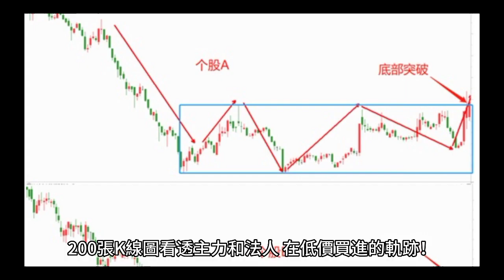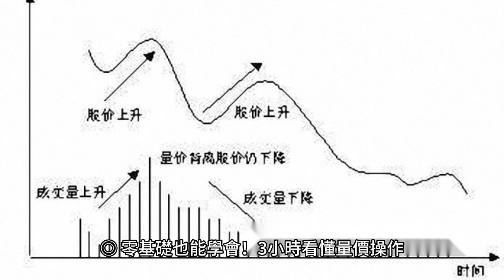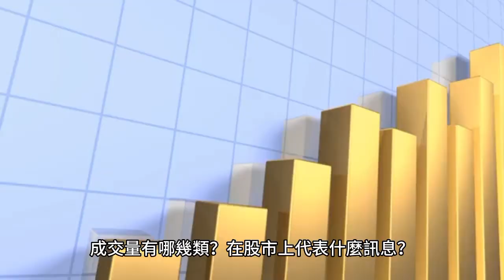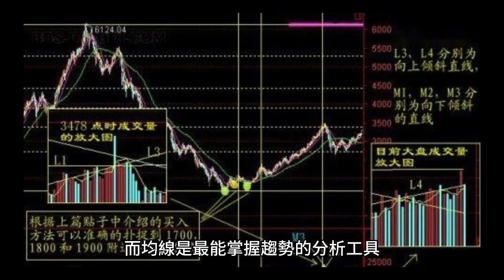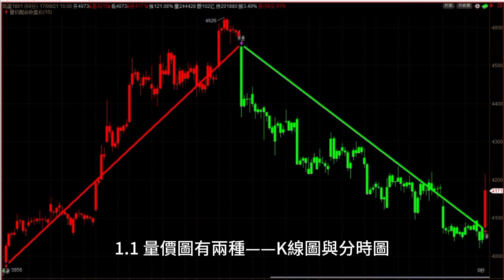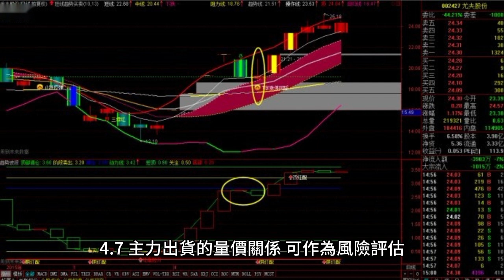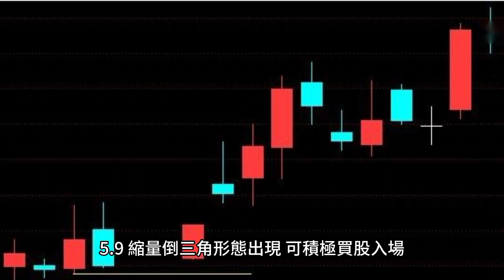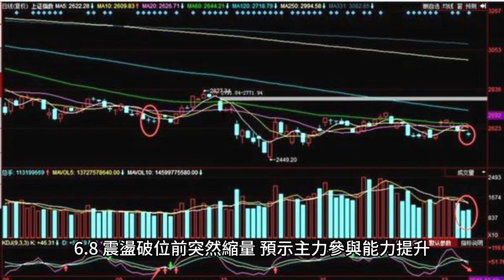用3小時學會量價操作法 讓我股票賺3倍：200張K線圖看透主力和法人，在低價買進的軌跡！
嗨!大家好!歡迎來到就是愛理財！我是主持人立龍，也是你們投資理財的好朋友喔!在節目正式開始之前,我先介紹我這個頻道給第一次來的新朋友:
我這個頻道主要是分享投資理財的知識書籍和相關的服務資訊。
內容簡介
100億資金經理人，繼暢銷書《主力K線技術分析》，
再分享投資致勝秘訣，教你用「量價操作」一次抓對飆股！

　　零基礎也能學會，超簡單圖解各股盤面分析！
　　全書以實戰案例，教你看穿個股的「價量與漲跌」關係，
　　並以K 線、分時圖預測上漲股，再結合均線，抓到主力進貨與出貨點，
　　讓短線的投資勝率提高90% ！

　　◎ 成交量與股價有什麼關係呢？散戶為何要學？

　　量價操作的量指「成交量」、價指「股價走勢」。量價操作可以說是股價的動力與方向操作：成交量是動力，股價走勢是方向。如果沒有足夠的量能作為股價上漲的動力，上升走勢是難以維持的。

　　所以美國投資專家葛蘭碧說過一句名言：「成交量是股票的動力，而股價只是成交量的反映罷了！」可知「價」與「量」是不可分割的一組分析整體，投資人看懂量與價後，相互參照解讀，才能準確預測股價運行方向、看穿個股的漲跌關係！

　　◎ 零基礎也能學會！3小時看懂量價操作

　　本書由淺入深說明量價操作的原理、構成，及相關的重要概念和技術分析，就算是股市新手，保證也能輕鬆理解，並正確運用於實戰。

什麼是K線、分時圖？量與趨勢為什麼重要？ 第1章，技術分析基礎篇
成交量有哪幾類？在股市上代表什麼訊息？ 第2章，放量與縮量的多種類型
什麼是主力？要怎麼跟隨主力低買高賣？ 第4章，教你用主力看懂量價
日K線圖為什麼重要？重要的形態有哪些？ 第5~6章，K線圖上漲與下跌的形態
如何運用分時圖抓到最佳買賣點？ 第7章，經典分時圖的量價組合

　　◎ 用K線圖&分時圖，破解主力、法人在低價買進的軌跡！

　　●K線圖一般以「日」為單位，能反映股價的變動情形。

　　●分時圖以「分鐘」為時間週期，能看出大盤和個股的動態。
　　新手、老手都知道，有效掌握主力的買賣動向，是散戶獲利的必要手段。本書以多達200張的K線圖和分時圖，來分析經典的實戰案例。投資人以此熟悉主力動向的規律後，能更容易解讀行情的變化，抓住主力的買賣點。

　　●結合各均線的分析優點，雙重技術分析讓成功翻倍！
　　趨勢決定了投資人的交易方式，而均線是最能掌握趨勢的分析工具。葛蘭碧的「8大法則」，是趨勢分析的重要參考指標。本書以該法則的8個買賣點，結合量價操作，來加以說明實盤交易的趨勢。結合雙重技術分析，能幫助投資人在實戰操作中，更精確判斷出買賣訊號！

　　◎ 超圖解分析！13支黑馬股的經典量價實戰案例

　　→進貨後極度縮量整理（電信類股）
　　→盤整中的極度縮量（物流類股）
　　→獨立股回落啟動點縮量盤整（電子類股）
　　→震盪上行區間整體縮量（醫藥製造類股）
　　→漲停突破點強勢放量整理（電子類股）
　　→突破點連續加倉式放量（能源類股）
　　→N字形放量漲停（造纸印刷類股）
　　→跳空板空中加油放量平台（文化傳媒類股）
　　→不放量收復前期跌停區（汽車類股）
　　→啟動前的逆市放量震盪平台（紡織服裝類股）
　　→漲停震盪平台溫和放量區（航空類股）
　　→弱勢漲停板小量突破低位震盪區（醫藥製造類股）
　　→平量式突破震盪區（機械類股）

名人推薦

　　成長股達人  傅鈺國（E大）

目錄
前言  3小時學會量價操作，讓你投資勝率提高90%！

第1章  想學會量價操作法，你必須懂的基礎知識
1.1  量價圖有兩種——K線圖與分時圖
1.2  如何看懂成交量的含義？
1.3  如何建立交易前的完善系統？
1.4  如何抓出股價漲跌趨勢？
1.5  如何掌握股價大幅變動的買賣時機？

第2章  看懂放量與縮量，因為「有量才有價」！
2.1  循序漸進的放量：溫和式放量
2.2  突然大幅度放大：突兀式放量
2.3  大單交易頻繁：連續式放量
2.4  回檔走勢中的縮量，反映投資人心態
2.5  滯漲走勢，應結合整體價格走勢分析
2.6  下跌趨勢的典型量價關係：跌勢無量

第3章　用均線結合量價，操作「中短線交易法」！
3.1  葛蘭碧的8大買賣法則
3.2  趨勢中的築底及升勢量能特徵
3.3  趨勢中的見頂及築頂量能特徵
3.4  趨勢中的跌勢及反彈量能特徵
3.5  趨勢關鍵點量能特徵

第4章  跟著主力，進行低買高賣的「波段獲利法」！
4.1  什麼是主力？他們的獲利手段是什麼？
4.2  主力的類型及投資風格有哪些？
4.3  中長線主力與短線主力，持股方式大不同
4.4  主力洗盤出現時，是入場好時機
4.5  主力拉升時常見的量價形態
4.6  主力常見的整理方式及量價形態
4.7  主力出貨的量價關係，可作為風險評估

第5章  我用日K線與成交量，預測「上漲股」！
5.1  3個交易日的量價形態：進攻式三日放量組合
5.2  長陽線突破點的窄幅整理區，有望展開突破行情
5.3  圓弧右側的滑落低點，是短線入場的好時機
5.4  「紅三兵」是可靠的上攻訊號
5.5  回檔後的縮量整理平台，主力隨後快速拉升
5.6  穿越型的長陽線，可以積極買入佈局
5.7  縮量雙（三）探低形態，預示有望展開上攻行情
5.8  強縮量出現，表示有主力資金積極吸籌
5.9  縮量倒三角形態出現，可積極買股入場
5.10  看到平量式攀爬上穿震盪區間，應耐心持股待漲
5.11  中短線急跌後回升縮量，有望出現一波反彈走勢
5.12  放量突破後，應逢短線回檔之際買入
5.13  震盪活躍式量能，可累計的漲幅不大
5.14  跌勢中巨量陰線後的反彈點，可能有下跌風險
5.15  強勢板次日巨量陰線，為股價短暫的快速回落走勢

第6章  我用日K線與成交量，預測「暴跌股」！
6.1  單日放量長上影陽線，應賣出股票以迴避風險
6.2  放量陰孕線組合，表示空方拋壓較重
6.3  短線上衝單日天量，回落幅度大
6.4  放量上漲中探頭式量能，隨時可能反轉下行
6.5  遞增放量下的量能峰，是股價的階段性高點或低點
6.6  大幅放量式滯漲，股價走勢多會震盪緩跌
6.7  高位整理區突然縮量，股價走勢多以震盪緩跌
6.8  震盪破位前突然縮量，預示主力參與能力提升
6.9  穿越式長陰放量反轉，此時應果斷賣出
6.10  跳空破位放量長陰線，此時不宜過早抄底買入
6.11  高點收漲的天量陰，其轉向後的下跌幅度會較大
6.12  飆升股量價緩慢下滑時，應果斷賣出
6.13  巨量的長下影線，應短線賣出離場
6.14  雙陽天量出現時，應賣出股票以迴避風險
6.15  小陰線縮量下滑形態，預示股價即將下跌

第7章  我用分時圖，抓到個股「最佳買賣點」！
7.1  早盤中出現放量上揚，應逢回落的低點買入
7.2  盤中量價齊升不回落，收盤前應積極短線買入
7.3  量堆推升節節高，股價中線的上漲空間可觀
7.4  活躍量能的斜線式拉升，是低風險的買入時機
7.5  低開下探帶量震盪上揚，應趁回檔低點買入
7.6  早尾盤二度上揚，是預示買入的訊號
7.7  水平式心電圖巨量，應第一時間離場以規避風險
7.8 「皮球落地」巨量跌停，應該逢反彈及時賣出
7.9  破位前跳水式出貨，是股價破位前的警告
7.10  向上試盤型溫和放量，當日不是最好的入場時機
7.11  「向下試盤」是主力以拋售大單快速出貨
7.12  單筆天量買單，是主力有意拉升的訊號
7.13  盤中漲停板進貨，是主力黑馬股常用的手法
7.14  衝高跌至均價線下方，與主力出貨有關
7.15  盤中45度角放量下行，是趨勢反轉的訊號
7.16  開盤後的閃擊漲停板，可用兩要素分析後期走勢
7.17  凹形板形態是籌碼加速換手的標誌
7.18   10點前強勢上封的漲停板，是典型的看漲形態
7.19  早盤大漲後、午盤前後的直線封牢形態
7.20  早盤15分鐘內快速上漲的二次封板形態

第8章  一出手賺三倍！13支黑馬股實戰案例
8.1  進貨後極度縮量整理（電信類股）
8.2  盤整中的極度縮量（物流類股）
8.3  獨立股回落啟動點縮量盤整（電子類股）
8.4  震盪上行區間整體縮量（醫藥製造類股）
8.5  漲停突破點強勢放量整理（電子類股）
8.6  突破點連續加倉式放量（能源類股）
8.7  N字形放量漲停（造纸印刷類股）
8.8  跳空板空中加油放量平台（文化傳媒類股）
8.9  不放量收復前期跌停區（汽車類股）
8.10  啟動前的逆市放量震盪平台（紡織服裝類股）
8.11  漲停震盪平台溫和放量區（航空類股）
8.12  弱勢漲停板小量突破低位震盪區（醫藥製造類股）
8.13  平量式突破震盪區（機械類股）
序
前言

3小時學會量價操作，讓你投資勝率提高90%！

　　技術分析有四大要素——價、量、時、空。價指「股價走勢」；量指「成交量」； 時、空，指「時間與空間」。在結合時間與空間的基礎上，股價走勢與成交量是核心要素，而量價操作技術將這 4 種要素全部納入其中，為我們指出了技術分析的正確方向。

　　很多投資人往往善於分析K 線形態，熟悉很多頂部形態、底部形態，如雙重頂、頭肩頂、雙重底、頭肩底、圓弧底等，但是在實戰運用中往往會遇到以下情形。

　　1.    標準的 K 線組合形態很少見。
　　2.    相同的 K 線組合形態，會演變出完全不同的後期走向。

　　可以說，僅從 K 線形態著手，我們只能「得其表像，不得其寓意」，最後的交易成功率也不高。然而，這只是我們對於技術分析片面解讀的結果。在技術分析要素中，「價」與「量」是不可分割的一個整體，股價走勢是外在表現，成交量則是內在驅動力，只有當驅動力與股價走勢正確匹配時，我們才能準確預測股價中短線的運行方向。

　　量價的重要性，投資人或早已熟知。但如何正確地學習量價知識、如何運用好量價知識、如何從 A 股實際運行中總結出具體又有效的量價形態，都是決定我們交易是否成功的重要因素。

　　量價操作的實質是動力與方向的分析，美國著名的投資專家葛蘭碧（Joe Granville）曾經說過：「成交量是股票的動力，而股價只是成交量的反映罷了，成交量的變化是股價變化的前兆。」因此成交量是動力，股價走勢是方向。如股價在上升，成交量也在放大，表示上漲勢頭仍在延續；如股價在上升，但成交量卻在縮小，這意味著升勢已到了盡頭，是大勢回頭的前兆；如股價下跌，而成交量卻大增，顯示跌勢初起；如股價續跌，但成交量越來越小，反映跌勢已差不多無人敢跟了，這是大勢掉頭的訊號。

　　理解量價操作的原理並不難，但是想要掌握量價操作技術卻需要下一番功夫。我們既得具備關於量價的相關知識，也要瞭解主力風格及路線，還要結合大盤運行、個股特點、趨勢方向來進行綜合分析。

　　其中，最為核心的分析點則是具體的量價形態，每一種量價形態都處於特定的運行階段，展現了特定的市場含義。在全面理解了量價操作的原理之後，我們就可以解讀這些具體的量價形態，以此來把握個股運行特點，進而預測股價走向了。
好了!今天的影片就到這裡，書籍購買網址我放在影片描述欄中，想要了解更多可以前往購買閱讀哦！